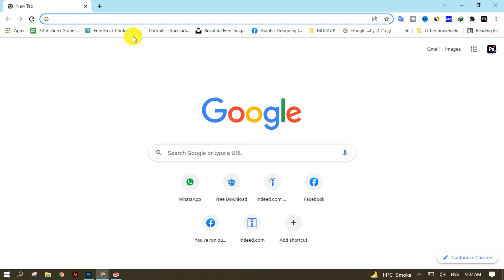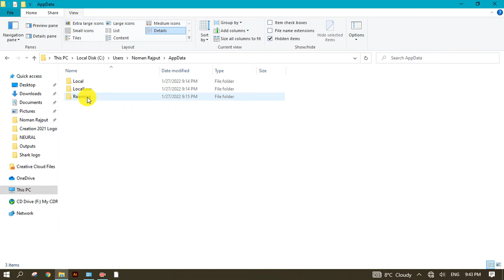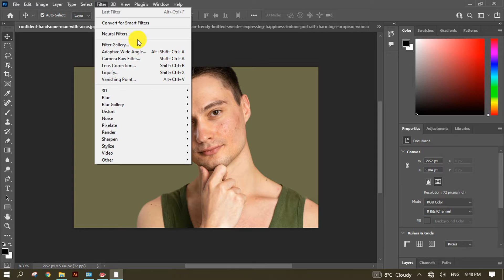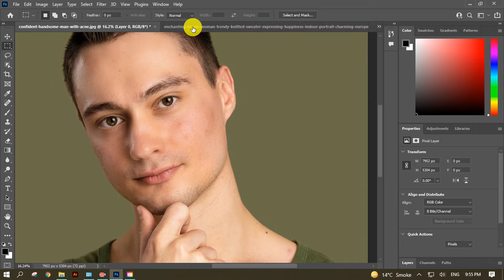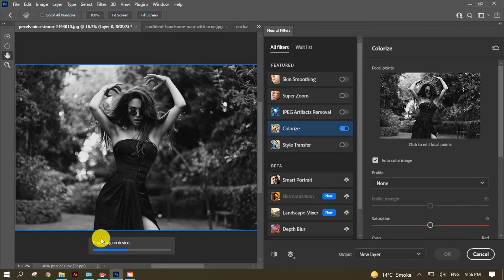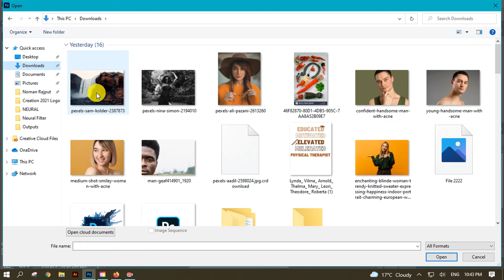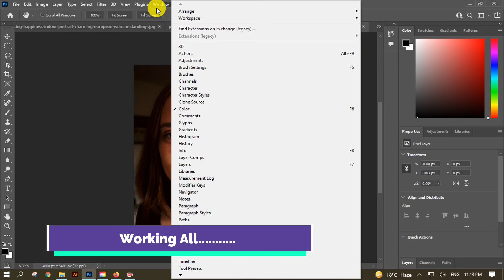Neural Filter Error Photoshop 2022 | How To Fix Neural Filters Download Errors In Photoshop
how to fix neural filter errors in photoshop
Hello there,
I'm going to show how to enable neural filters in photoshop 2022?
Every step has to watch carefully.
Let’s watch the video till the end and show an amazing result to enable neural filters in photoshop 2022.

►Keyboard Shortcuts:-

🔸Duplicate Layer: Ctrl+J
🔸Select all: Ctrl+A
🔸Deselect: Ctrl+D
🔸Brush Size: [  ]
🔸Merge: Alt+Ctrl+Shift+E

IGNORE THIS |
this filter is not available photoshop 2022,
adobe Photoshop neural filter error fixed 2022,
neural filters photoshop not,
photoshop 2022 neural filter error,
adobe photoshop neural filter error,
neural filters photoshop download,
neural filters photoshop download 2022,
how to fix neural filters download errors in photoshop,
neural filter downloading error,
neural filter error photoshop 2022